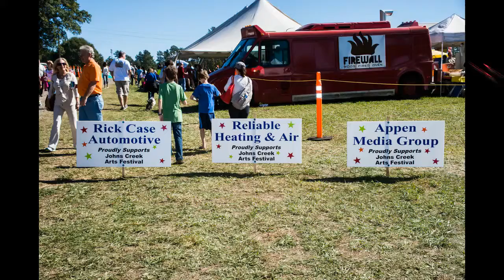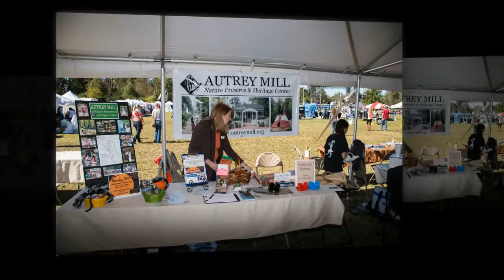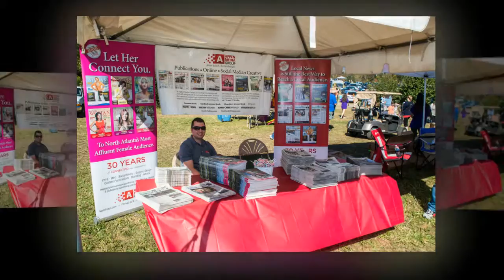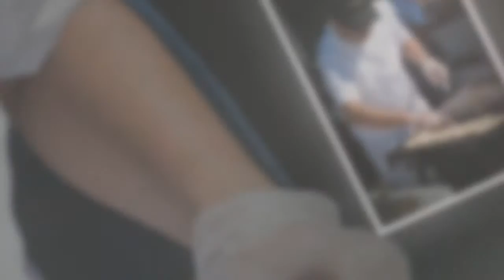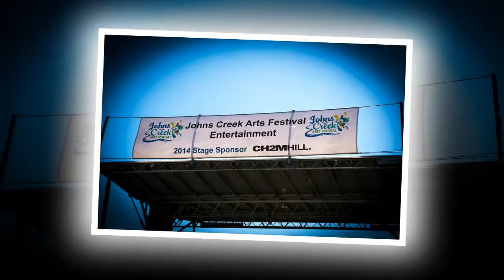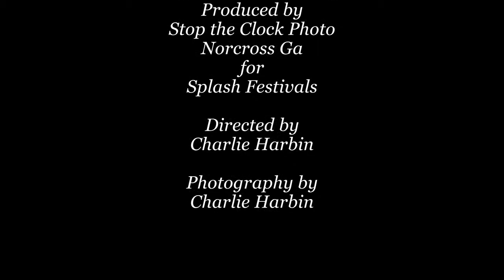Art Festival 2014 John's Creek